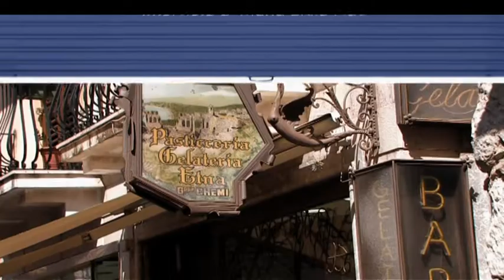Intervista a Maria Lidia Rao: Taormina Film Fest con La Bottega di Olivia&Marino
Uno sfizio siciliano caratteristico e inimitabile? Il cannolo!
Scopriamo come si prepara e come si gusta insieme con Maria Lidia Rao, titolare della Pasticceria Etna di Taormina, una delle tappe dell'Incontro con i Cercasfizio del 18 giugno in occasione del Taormina Film Fest.